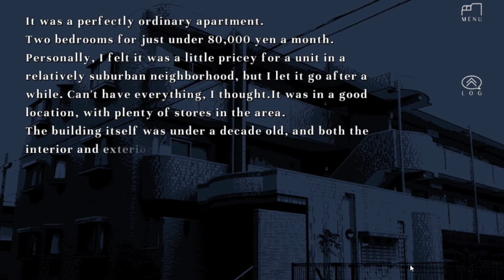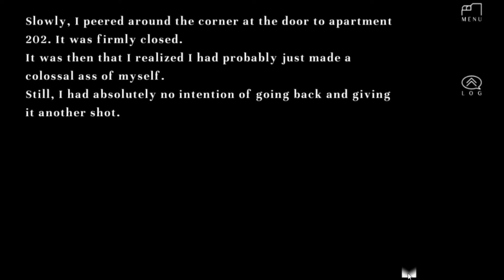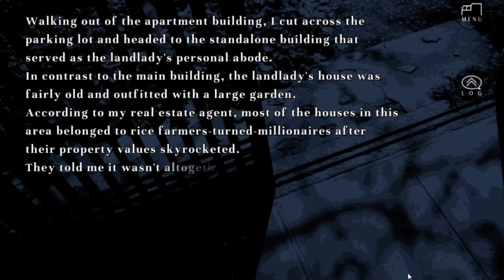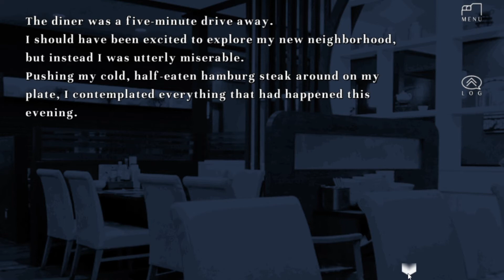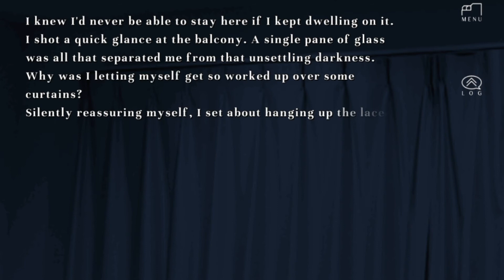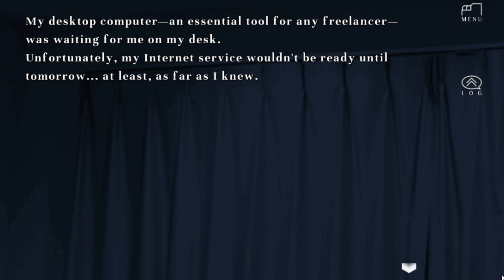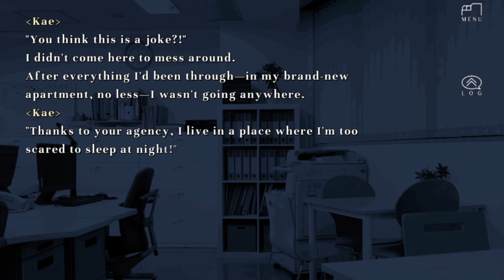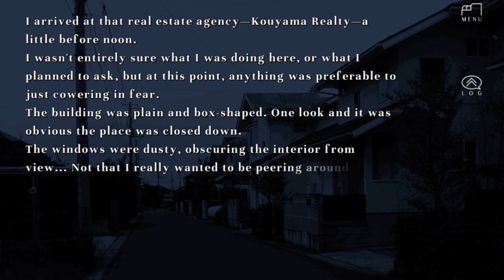Neighbour | No Commentary | Part 1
Freelance designer Yuuki Kae has just moved into a new apartment. On her move-in day, she decides to introduce herself to her new next-door neighbor… but something isn’t quite right.

Static over the intercom… A violently rattling doorknob… And a ghostly pale hand reaching out through the crack in the door…

They said the apartment next to hers wasn’t for rent. It was supposed to be empty.

Through a series of strange events, Kae meets Hisamatsu Daigo, a fellow tenant who lives above her on the 3rd floor. Together, they must hunt for clues to solve the mystery…

Neighbor is an updated remake of a classic Japanese horror visual novel, with all-new artwork and voice acting, as well as a brand new soundtrack by famed composer Ryu Takami.

Players take the role of protagonist Yuuki Kae as she investigates the mysterious and terrifying events happening in her new apartment building.

You’ll experience the story through an immersive blending of text, visuals and audio, with a reserved presentation designed to lull the player into a false sense of security and amplify the chilling atmosphere.

Neighbor is a kinetic novel with no player choices and a single ending, streamlining the story and enhancing player engagement.

Developer:  OTUSUN LAND

♥ Leave a like if you enjoyed the video, if you new to this channel don't forget also to👊subscribe to help the channel grow and never miss the latest video update by turning on notifiction button..love to see your comments. Happy spooky